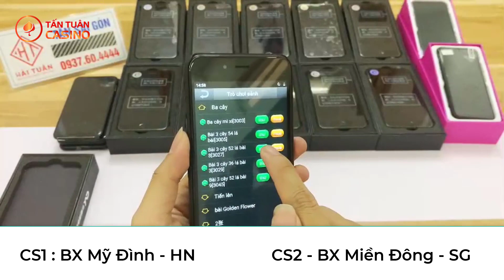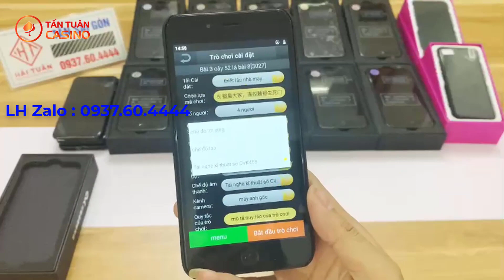Máy đánh bài bịp - hướng dẫn sử dụng máy đánh bài sao cho hiệu quả nhất- LH:0937604444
➤ Xóc đĩa
➤ Bài Lá
➤ Bầu Cua
➤ Tài xỉu
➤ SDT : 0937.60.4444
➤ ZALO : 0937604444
🕍 CS1: 138 Trần Bình -  Mỹ Đình - Hà Nội